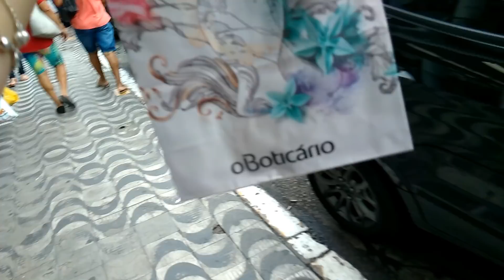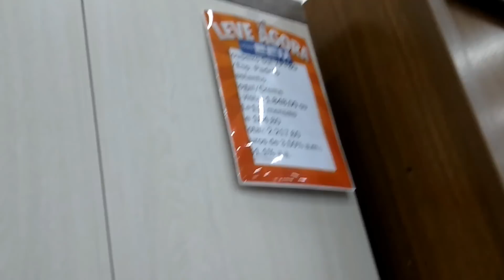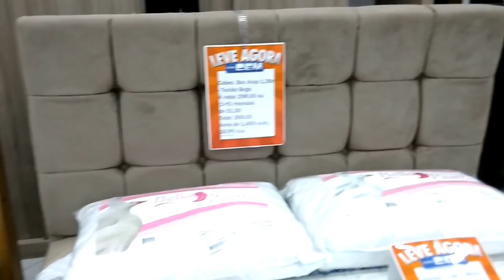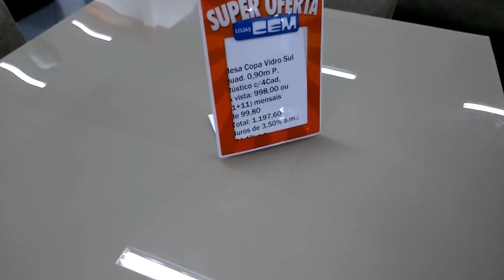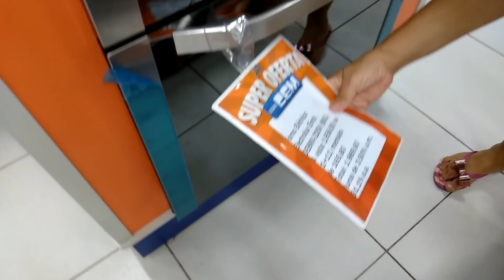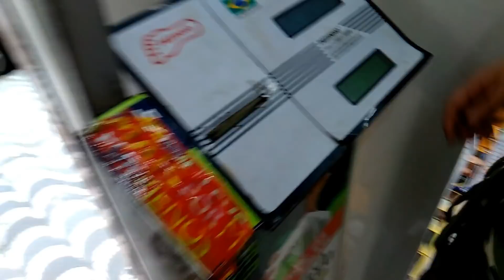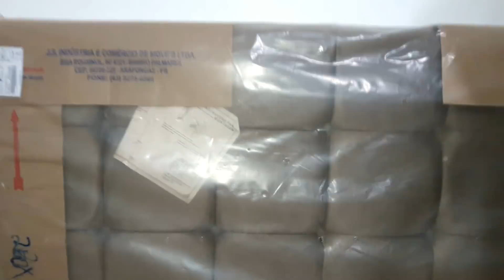CENTRO | COMPREI GUARDA - ROUPA | CABECEIRA | MONTAGEM E MUITO MAIS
Olá bonitas e bonitos!!!
Esse vlog está super legal.
Eu e a mamis demos um rolé no centro da cidade compramos o meu guarda roupa e muito mais.
Vem comigo conferir.

RECADO IMPORTANTE
✔Comente
 ✔ Compartilhe

Deus abençoe a cada uma que me assiste e torce por mim.